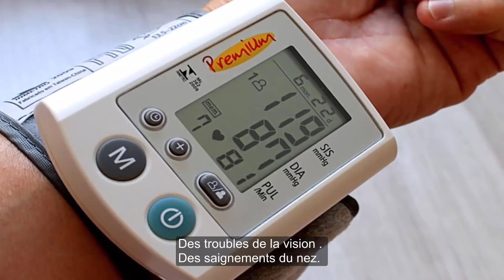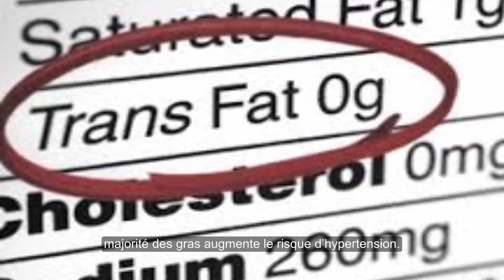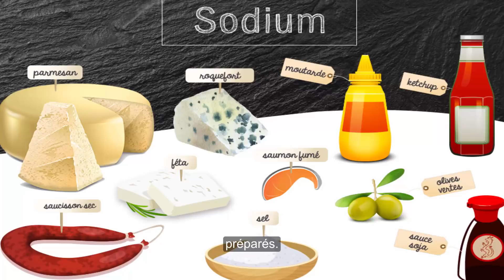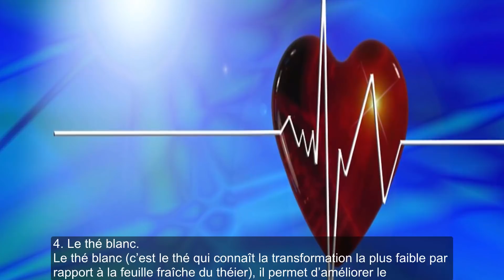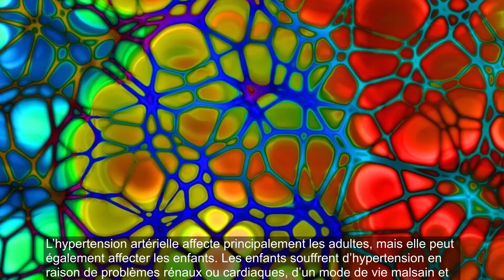Attention !! Voici Les signes précurseurs que votre pression sanguine est dangereusement élevée